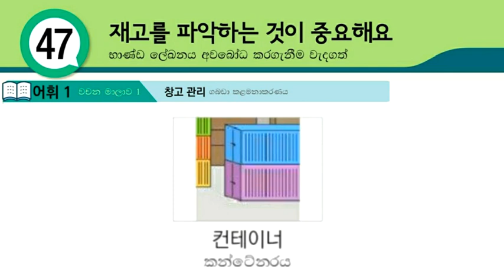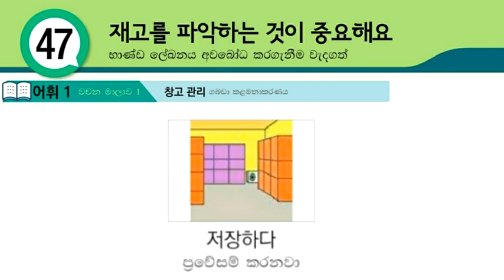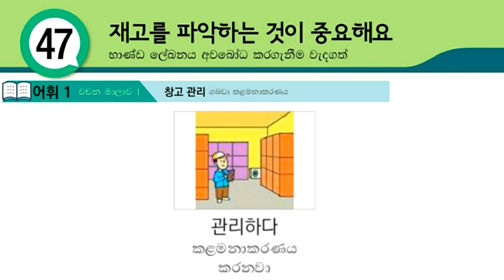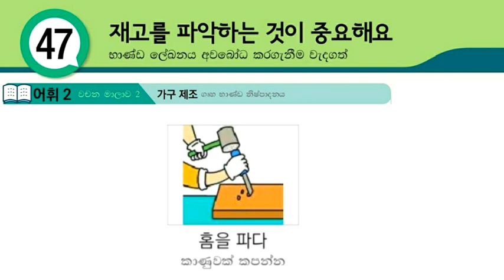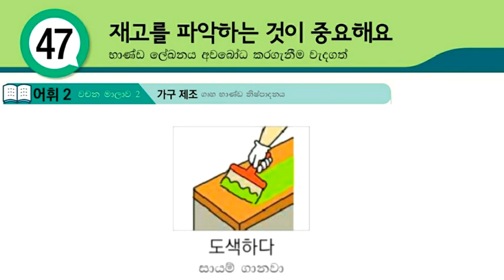Eps Topik Book Lesson 47 Vocabulary with Sinhala Meaning: Learn Korean Words in Sinhala: Koriyan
Through this video, you can learn Eps Topik Book Lesson 47 Vocabulary with Sinhala Meaning: Learn Korean Words in Sinhala: Koriyan wachana sinhalen. south korean language, korean lessons for beginners,

01. හෝඩියේ සිට කොරියාණු භාෂාව මුල සිට මෙතනින් ඉගනගන්න (Learn Basic Korean Language for Beginners in Sinhala)

04. කොරියානු භාශා පෙළපොතේ සියලුම පාඩම් මුල සිට සරලව ඉගනගන්න (Learn Eps-Topik Korean Language Book Lessons in Sinhala)

05. කොරියානු භාශා විශය නිර්දේශයේ සියලුම ක්‍රියා පද සහ කොරියන් වචන (Learn Korean Vocabulary & Korean Verbs in Sinhala : basic korean words)

06. පසුගිය කොරියානු විභාග වල සියලුම කොරියාණු භාෂා ප්‍රශ්ණ සහ පිළිතුරු (Eps-Topik Reading & Listening Questions with Answers)

07. කොරියාණු භාෂාවට අමතරව කොරියාව ගැන ඔබ දැනගත යුතු සියලු තොරතුරු (korean news, korean rules, korean foods, korean drama, kpop music, bts, all about korea)